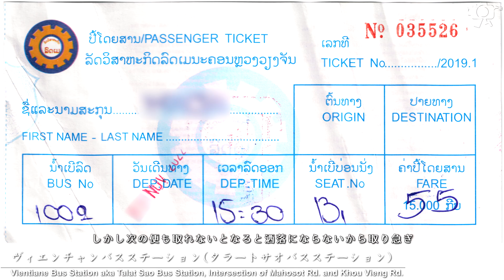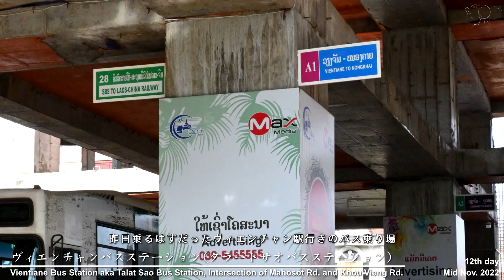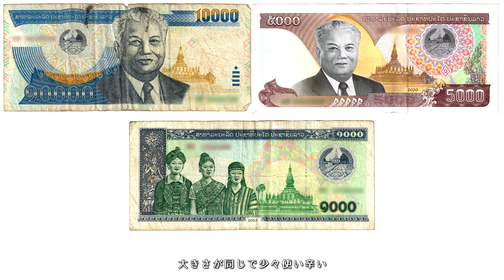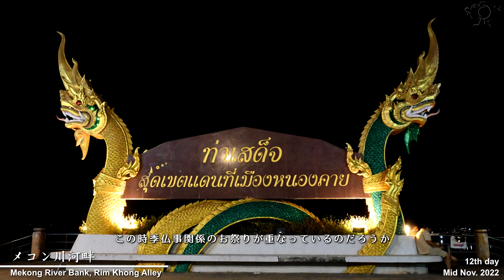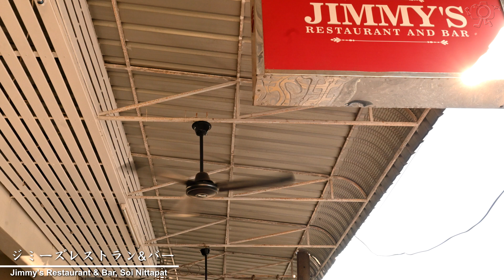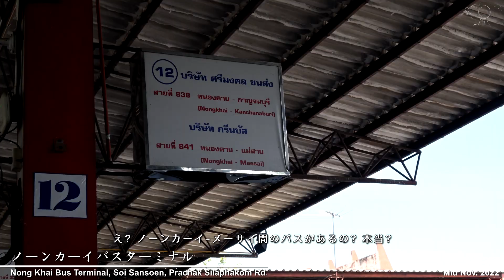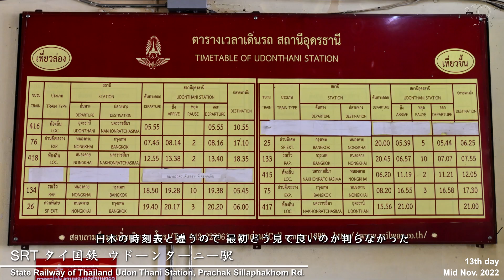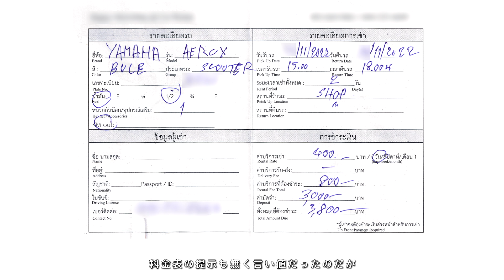【カメラと私】12-13 from Vientiane to Udon Thani via Nong Khai Nov.2022【Laos/Thailand】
タイ旅行の第12日目と第13日目です。
本スライドショーに含まれる情報は2022年11月時点のものであり、今現在では異なっている可能性があります。
- 注意 -
本動画には煙草や喫煙具の映像が含まれる場合がありますが、喫煙を勧めるはものでありません。
本動画には大麻販売店等の映像が含まれる場合がありますが、日本において大麻は禁止薬物であり、その吸引を勧めるものでありません。
また、大麻の日本国内へ密輸入は執行猶予無しの実刑となります。

This is Day 12 and Day 13 of my Thailand and Laos P.D.R. trip.
The information contained in this slideshow is current as of November 2022 and may be different today.
- Caution -
This video may include images of cigarettes and smoking paraphernalia, but it is not intended to encourage smoking.
This video may include images of marijuana stores, etc. However, marijuana is a prohibited drug in Japan, and smoking it is prohibited.
Smuggling marijuana into Japan is punishable by jail time without probation.